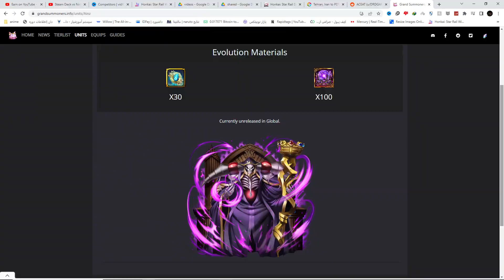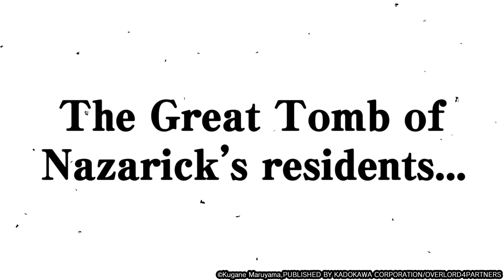OVERLORD Release is MISTAKE! "Grand Summoners"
OVERLORD Relese is MISTAKE! "Grand Summoners" Today we're talking about why the relese of overlord was a mistake! make sure to watch to the end so you dont miss any details!